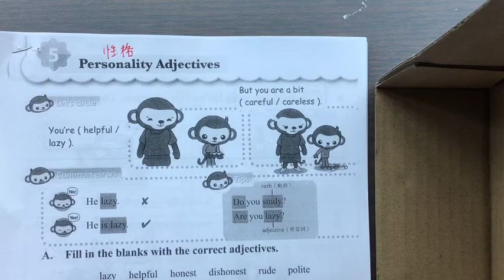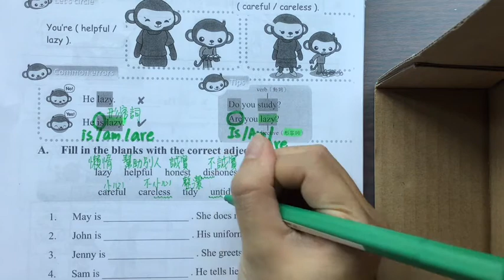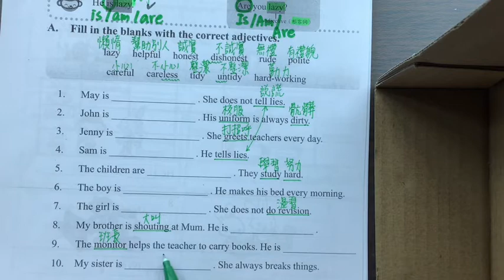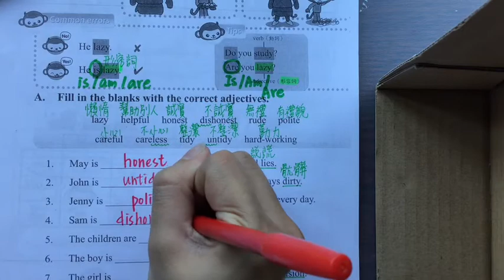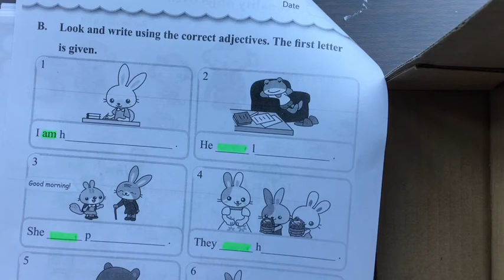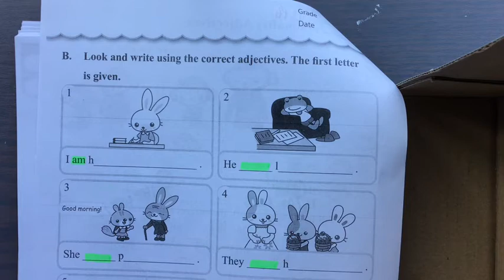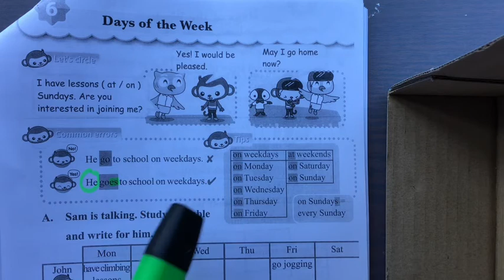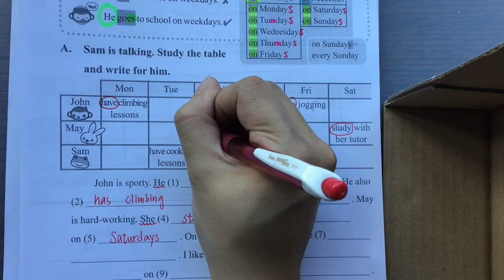【小二英文5月份】Personality Adjectives